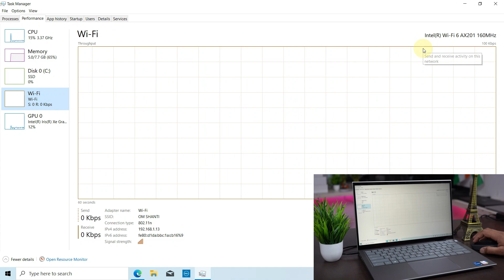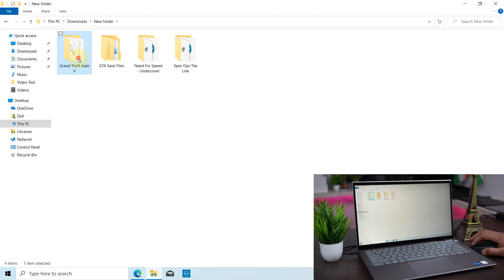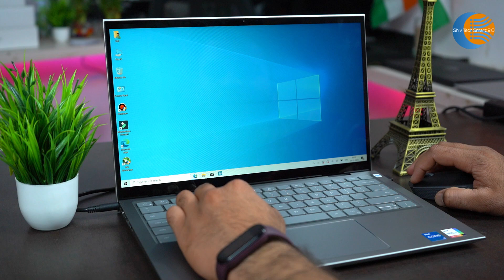Dell Inspiron 5410 ⚡️ Core i5 11Gen With iRis Graphics 2in1 Touch Screen Laptop | Game Test [Hindi]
Dell Inspiron 5410 Core i3
Dell Inspiron 5410 Core i5

Best 2in1 Touch Screen Laptop
HP Pavilion x360 14-dh1178tu
HP Pavilion x360 14-dy0002TU
Lenovo IdeaPad Flex 5 82HS008YIN
Lenovo IdeaPad Flex 5 82HS009HIN